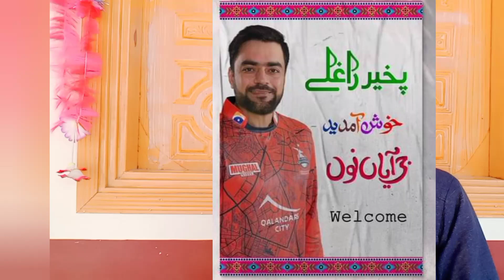بد خبر مشهور لوبغاړے د پی ایس ایل نه بهر شو؟افغانستان لوبغاړي د پېښور زلمي لوبډلې سره یوځای شوي دے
بد خبر مشهور لوبغاړے د پی ایس ایل نه بهر شو؟ د افغانستان مشهور لوبغاړي د پېښور زلمي لوبډلې سره یوځای شوي دے لاہور کراچی او کوئٹه مینه والو لپاره بد خبر، نور افغان لوبغاړي هم پاکستان ته راورسيد